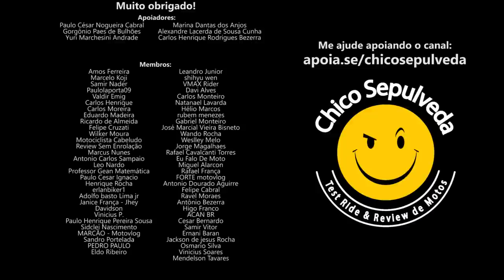QUAL ESCOLHER - CB300F ou DOMINAR 400 ?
Black Boots
Calçados com estilo, conforto e segurança